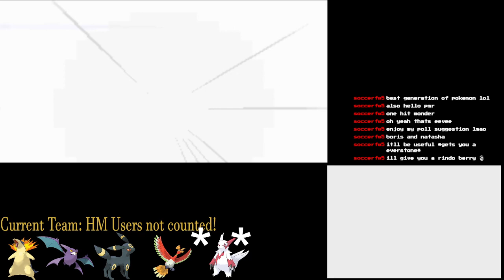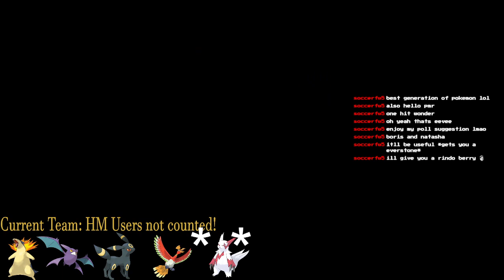Pokémon HeartGold [7]: The Route to My Heart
Eyyy, I got a preview thumbnail automatically for my favorite Pokémon! This episode features two not very difficult gyms (in Grass for one, Poison for the other) and a VERY long stretch of routes. There's like 7 routes with only 1 town in between. But we also get to add a new team member for combat (though sadly he wouldn't be the final member of the versus team as he's not a gen 2 Pokemon), talk about how that's done, and then get him catching up to our team in levels!